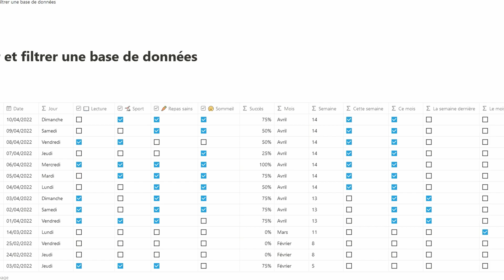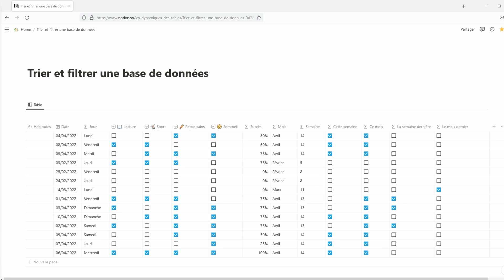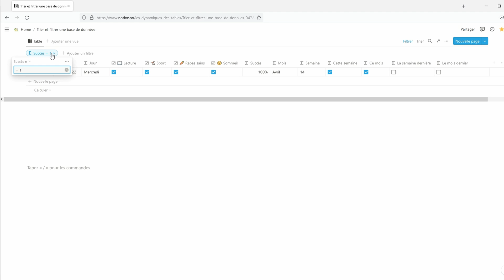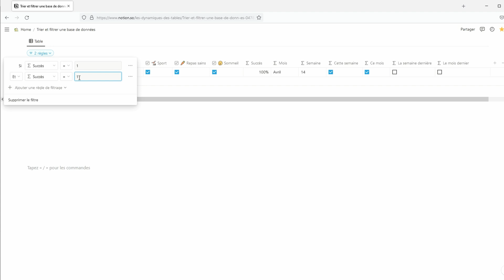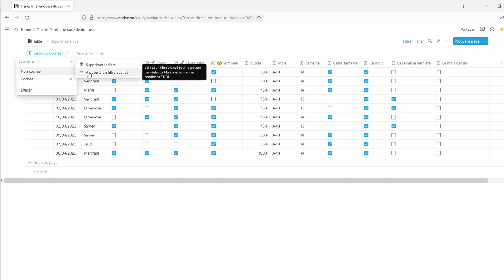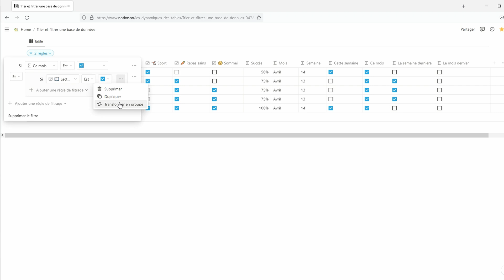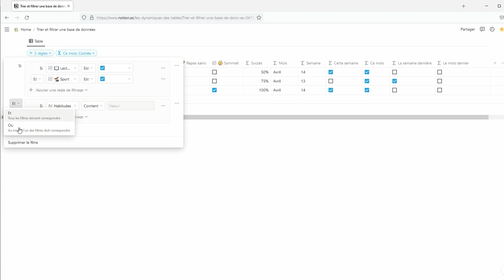NOTION : Filtrer et trier une base de données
📢 Comment trier des bases de données dans Notion ? Comment créer des filtres simples ou avancés  sur les bases de données ? Dans cette vidéo, nous détaillons plusieurs possibilités pour créer des filtres sur différents types de données.

SOMMAIRE :
00:00 Introduction
00:19 Le tri
01:52 Filtre simple : filtre numérique
02:55 Filtre simple : Booléen (vrai ou faux)
03:12 Filtre simple : Chaîne de caractères (texte)
03:34 Filtre simple : Dates
03:54 Supprimer les filtres
04:28 Filtre avancé : "OU" dans une seule colonne (une propriété)
05:29 Filtre avancé : "ET" 2 colonnes
05:58 Filtre avancé : "OU" avec plusieurs propriétés
06:29 Filtre avancé : Le groupe de filtre

📚 Ma Bibliothèque
❇️ Petit CRM

🌟 PROGRAMME DE NOTION ESSENTIELLE :
- Démarrer
- Les blocs

Un système Notion personnalisé et automatisé ? Contacte-moi sur LinkedIn